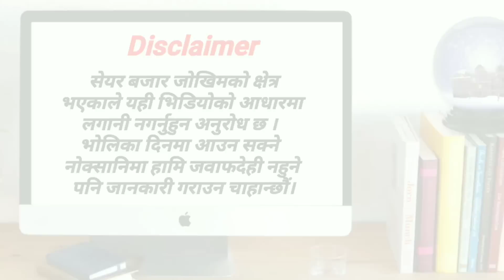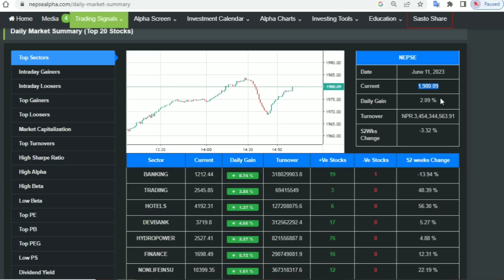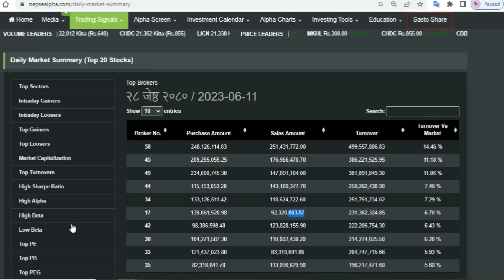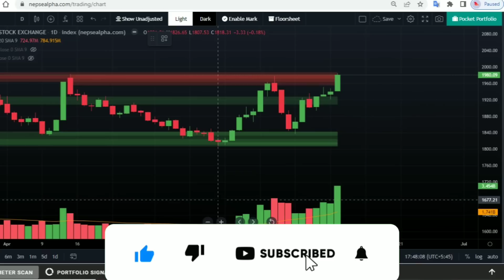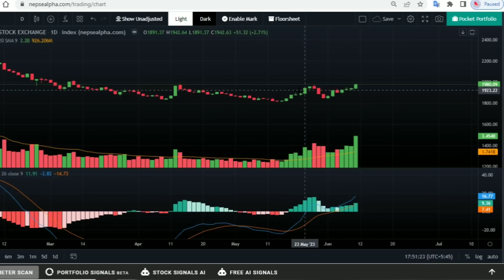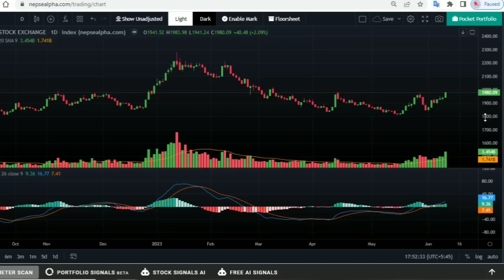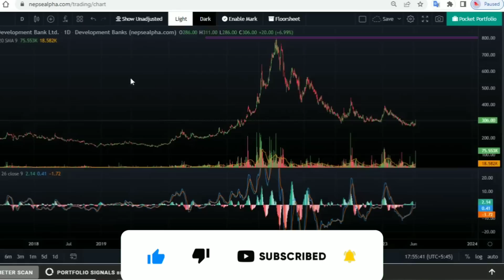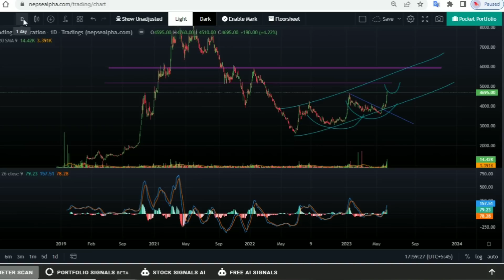जे हुनुपर्ने थियो त्यही भयो(1कित्ता नबेच्नुस अझै बढ्छ)| nepse technical analysis today |share market